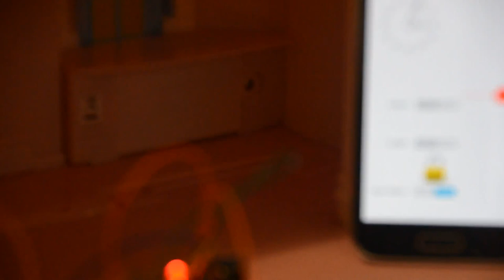IoT Device Demo V2 for Codeproject Article